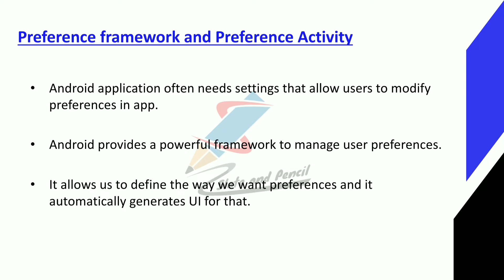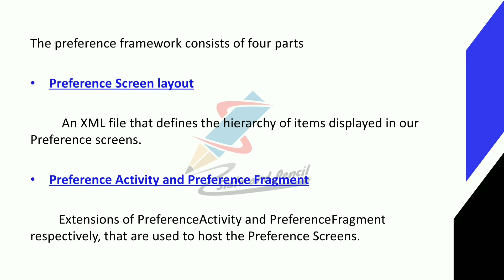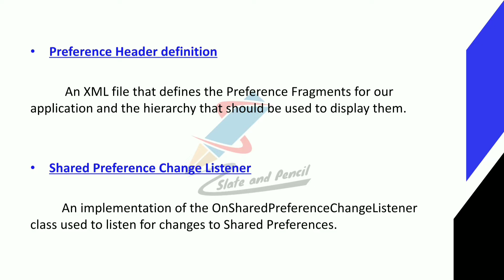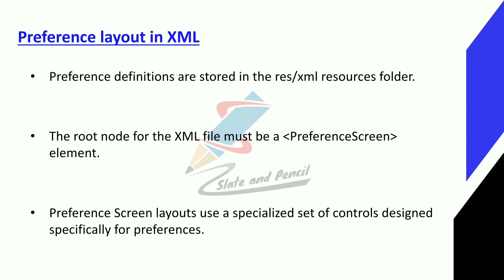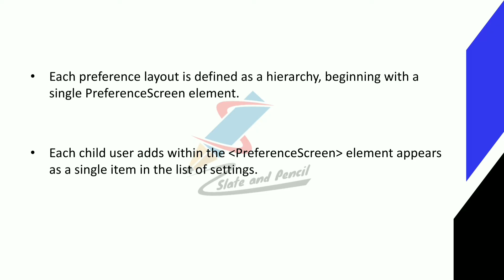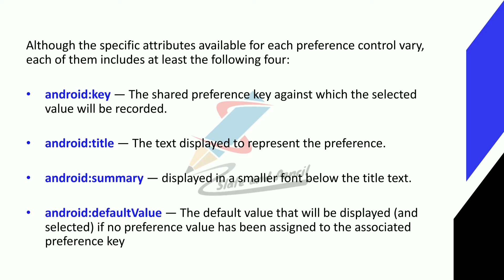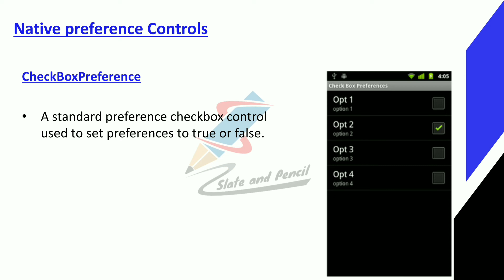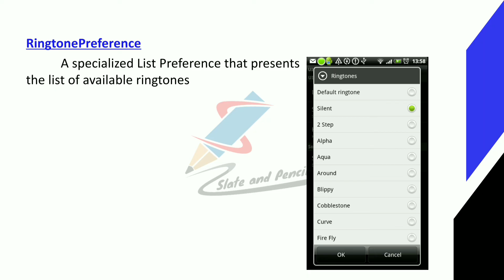Shared Preference part 2|Android programming Malayalam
cycle.
References:
1. Satya Komatineni & Dave MacLean,Pro Android 4, Apress.
2. Retomeier, Professional Android 4 Application Development, Wrox.
3. Zigurd Mednieks, Laird Dornin, G. Blake Meike, and Masumi Nakamura, Programming
Android, O'Reilly